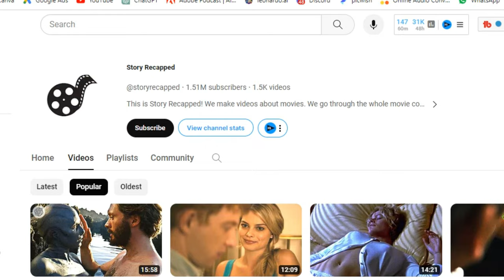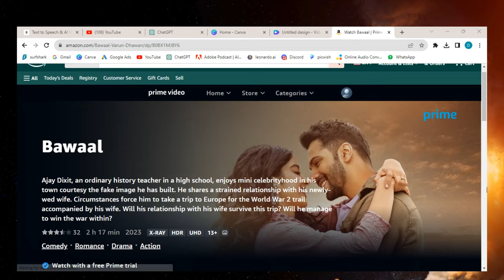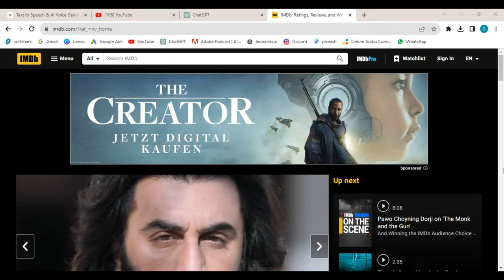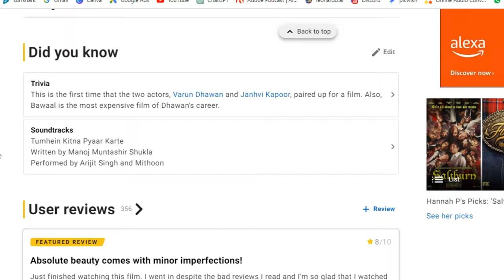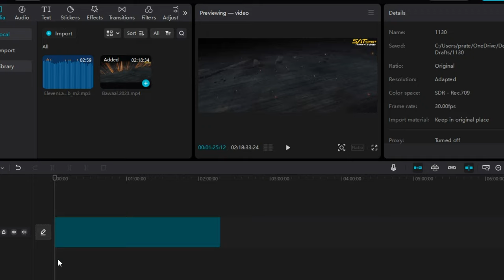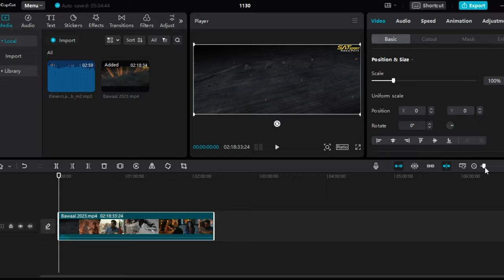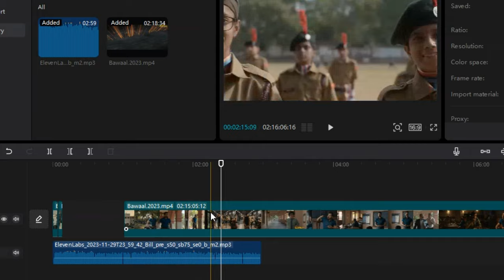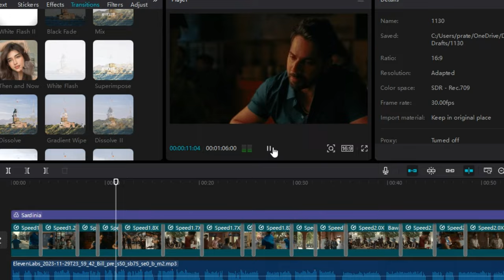Create A Faceless Movie Recap Youtube Channel Without Any Copyright.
Create A Faceless Movie Recap Youtube Channel Using the Best video editor|Edimakor

🎬 Welcome to the ultimate guide on creating your very own Movie Recap Channel using the power of ChatGPT! 🍿 In this step-by-step tutorial, we'll show you how to effortlessly generate engaging plot synopses, download movies legally, and edit stunning recap videos using CapCut. 🌟

🚀 Section 1: Setting up ChatGPT for Plot Synopses

Discover the magic of ChatGPT as we guide you through the process of creating captivating plot synopses using this incredible language model. Learn tips and tricks for generating engaging content that keeps your audience hooked!

🌐 Section 2: Legally Downloading Movies

Explore legal and ethical ways to download movies for your recap channel. We'll share platforms and methods that ensure you stay on the right side of copyright laws, guaranteeing a seamless and sustainable content creation process.

🎥 Section 3: Unleashing the Power of CapCut

Dive into the world of video editing with CapCut, a user-friendly tool that'll turn your movie recaps into visual masterpieces. We'll walk you through the basics, from importing your downloaded footage to adding creative elements that enhance the viewer experience.

🎬 Section 4: Crafting Your First Recap Video

Get hands-on with the creation process as we guide you through crafting your very first movie recap. Learn how to structure your video for maximum impact and keep your audience eagerly anticipating your next upload.

🔥 Section 5: Uploading and Optimizing for YouTube

Discover the secrets of YouTube success as we share best practices for uploading and optimizing your recap videos. From eye-catching thumbnails to SEO-friendly descriptions, we've got you covered!

👩‍💻 Ready to take your movie recap channel to the next level? Hit play now and let's get started on your journey to becoming the go-to destination for cinematic insights and entertainment! 🎉